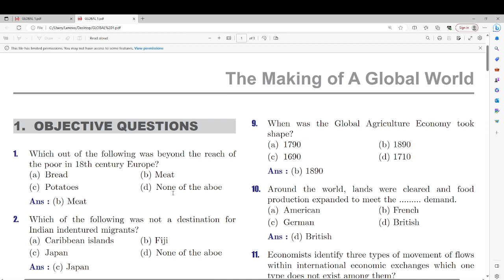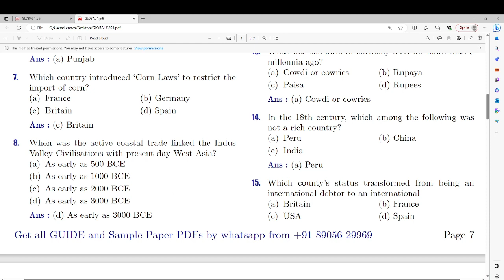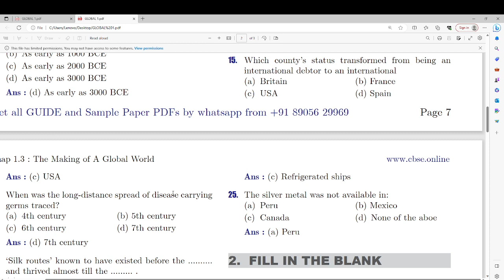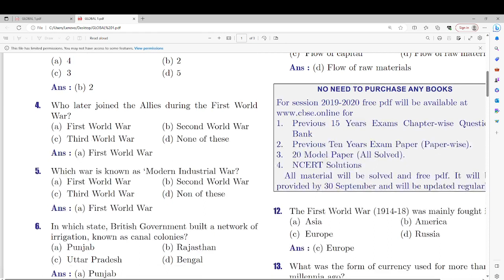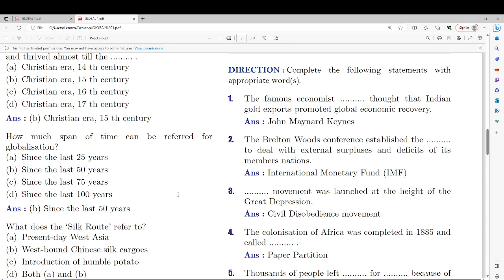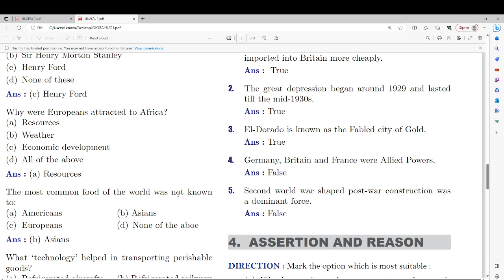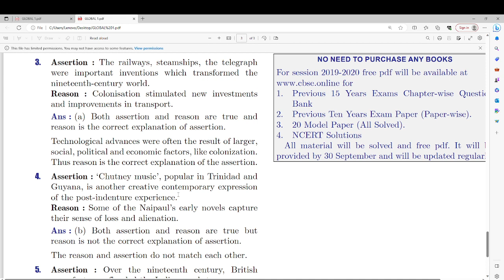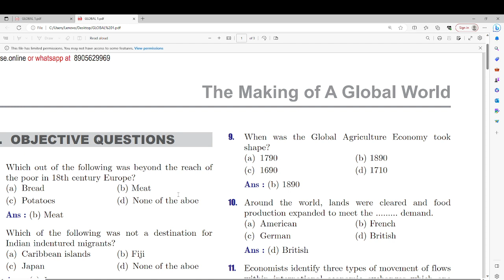The Making of Global World Class 10 | Board PYQ'S I CBSE History Class 10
Title: The Making of Global World Class 10 | Board PYQ's | CBSE History Class 10

Description: Embark on a journey through history with us as we delve into "The Making of Global World," Chapter 10 of Class 10 History! 📚🌍 In this video, we tackle the Board Previous Year Questions (PYQ's) that delve into the intricate details of this pivotal chapter. Join us as we provide comprehensive answers and explanations to these questions, shedding light on the key concepts, historical events, and shifts that shaped the modern world. Through engaging discussions and insightful insights, we aim to equip you with a deeper understanding of the global transformations that unfolded. Let's embark on a historical exploration through "The Making of Global World," Chapter 10 in Class 10 History! 🚀📚🎥